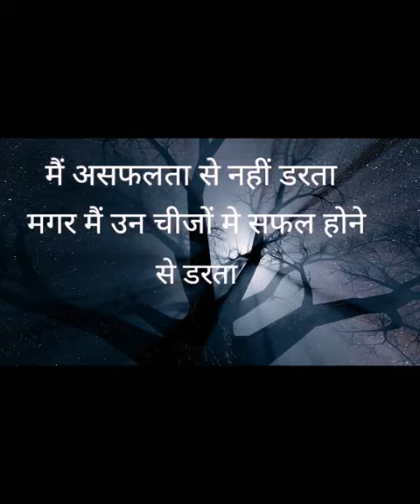William Carey quotes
I'm Rose and my channel is dedicated to Our Lord and Saviour Jesus Christ and I am committed to  broadcasting inspirational Hindi Christian motivational messages,  poems, christian stories,christian audio books, audio Bible, powerful prayer, Bible study and many more..